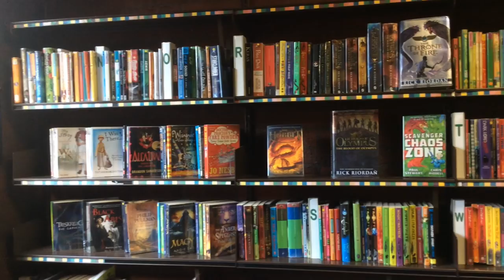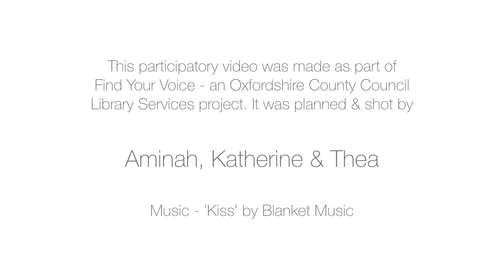The Summer Reading Challenge - for Children by Youth!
This video was made by three young ladies who volunteered in the Summer Reading Challenge programme during the summer of 2015. They made the video to capture what children, youth and adults like about libraries and to inspire other youth to volunteer in libraries by sharing what they gained from the experience.

The young ladies learned their video making skills during a participatory video process that was facilitated by InsightShare as part of the Find Your Voice project: an innovative arts and democracy project in celebration of the 800th anniversary of the sealing of the Magna Carta and the birth of Parliament in the UK.

The project was a partnership between the Oxfordshire County Council, the Houses of Parliament and 5 Oxford-based art organisations, as part of 'Parliament in the Making'. It took place across Oxfordshire libraries during the summer and autumn of 2015, with funding from the Arts Council and the Magna Carta Trust.

Aminah, Katherine & Thea

Ross Harrison

Project facilitated by
Marleen Bovenmars